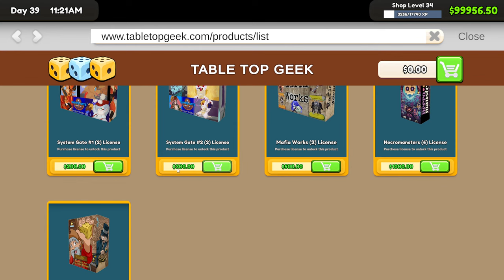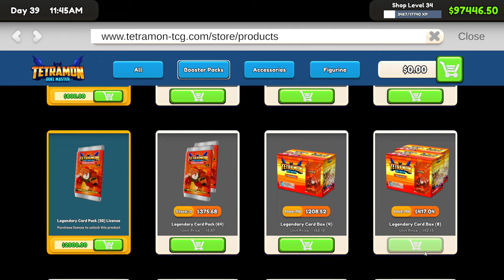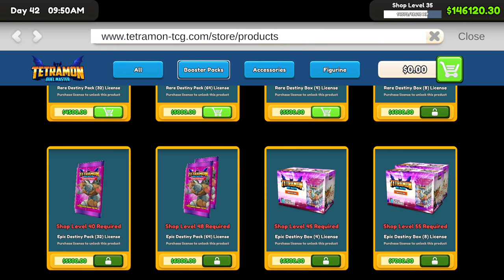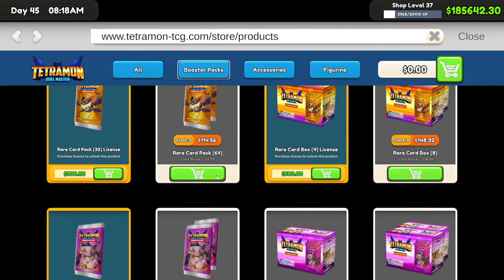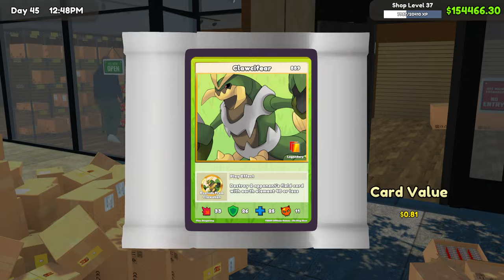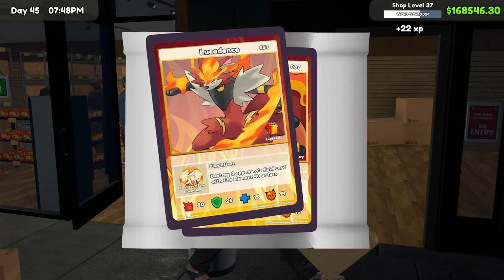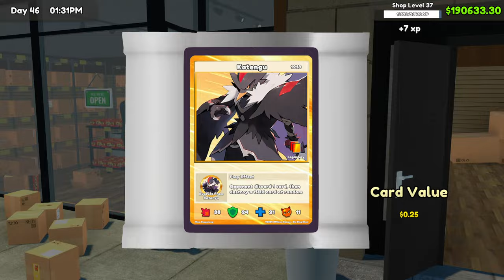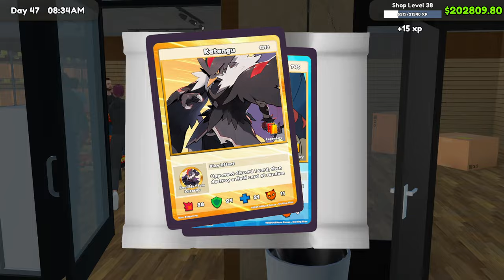TCG Card Shop Simulator #10 - Breaking 200k USD Total